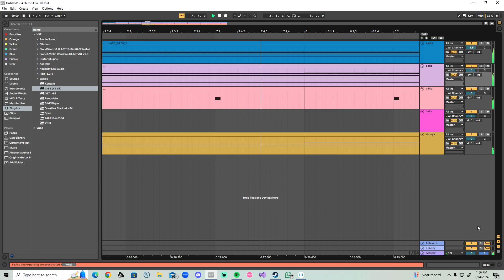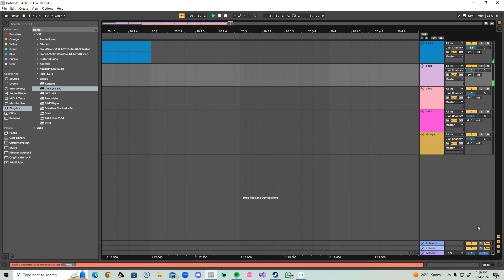Listen, see, feel, live. (Open your eyes)